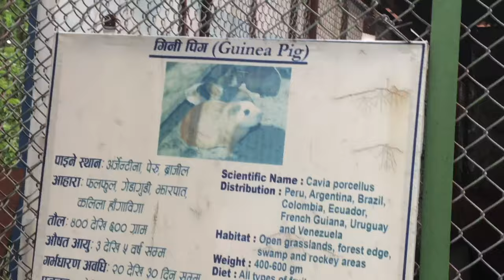A Day Out With Friends ❤️ | Butwal fulbari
Hello everyone today i am with my friends after 2 months I am going to visit Butwal fullbare  after 6 years so i am so much excited and i hope you like this video